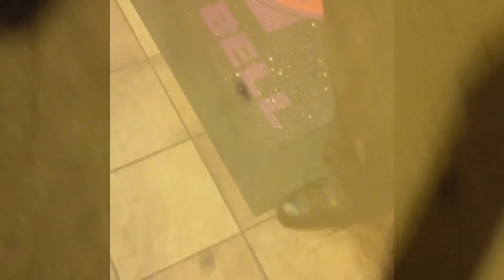WAGE GAP: Do men and women get paid the same?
The answers will baffle you!
1. Churches Chicken
2. Valero gas station
3. Texaco gas station
4. Burger King
5. CVS pharmacy grocery store
6. Dominoes
7. Sonic
8. HEB Grocery store
9. Taco Bell
10. Kroger Grocery store
11. Pizza Hut